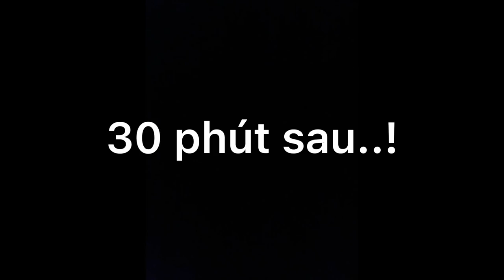Trung Dũng vào bếp nấu món lòng khìa nước dừa - Phá lấu miền tây .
Hồi còn nhỏ Mẹ Dũng hay nấu món này cho chị em Dũng ăn. Sau 30 năm Dũng sẽ nấu món này cho Mẹ Dũng thưởng thức và chiêu đãi các bạn qua tập Vlog này nhé.
YouTube: Trung Dũng Vào Bếp.